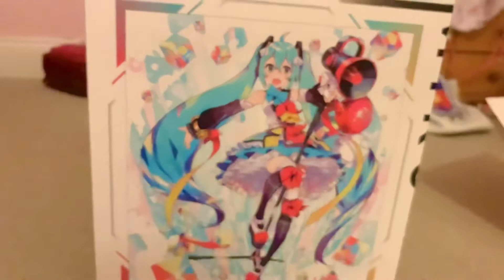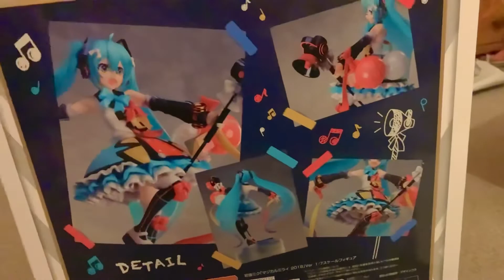Magical Mirai 2018 1/7 Scale Figure by FuRyu!! 💚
She’s my absolute holy grail,, I’m so happy that I own her!!
Greenlights Serenade by Omoi ft. Hatsune Miku